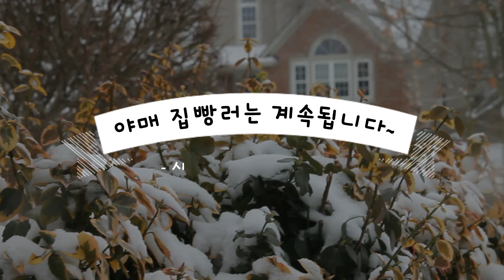[ENG] No Yeast 30분만에 베이글에서 맘모스빵까지/ 노이스트 무반죽빵/ 당신도 만들수 있다/야매집빵러의 20년노하우/ VLOG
한국빵집 없는 미국시골살이의 야매집빵러 경력 20년의 노하우 공개합니다!
You can select English Subtitle!

이스트없이도 폭신한 빵을 30분만에???
빵굽고 싶지만 엄두가 안나는 빵순이님들!!!
그저 저만 믿고 따라오세요!!
오늘 따뜻하고 푹신한 빵 보장입니다!!

1컵= 240ml 미국계량컵 기준입니다

저는 컵계량으로 하는 편이라 그램환산이 정확하지 않을수 있습니다..
반죽의 질기에 따라 밀가루나 요거트를 가감하세요 ^*^

*** 노이스트 무반죽빵No Yeast Bread
중력분 밀가루 (다목적용 All purpose flour) 2 cup (290g)
그릭요거트 Greek yogurt 1 & 1/2 cup (382g)
베이킹파우더Baking powder 1큰술 Tablespoon (15g)
소금 salt 1작은술 teaspoon (5g)

소보로 토핑 Soboro topping
말랑한 버터 4 큰술 Soft butter 4T (56g)
설탕 Sugar 1/4 cup (50g)
중력분 밀가루 all purpose flour 1/2 cup (73g)

베이글용 반죽for Bagle
oven 375 F(190C) 25~30 min bake
맘모스빵 for soboro big bread
oven 375 F(190C) 40 min bake